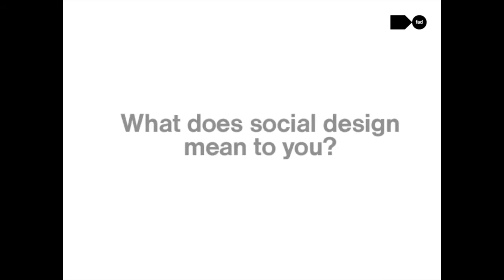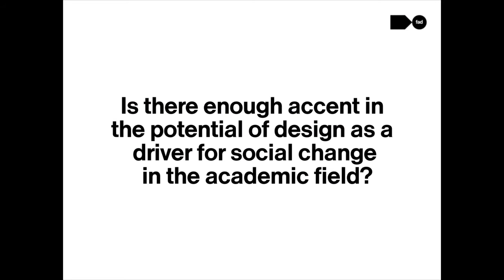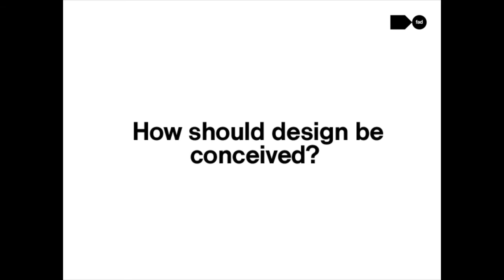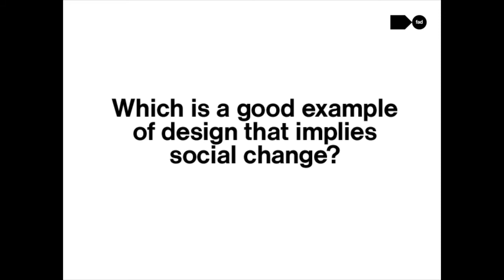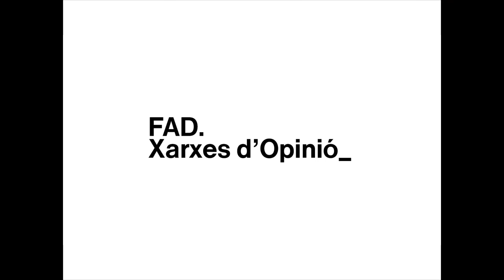DISSENY I TRANSFORMACIÓ SOCIAL. Jan Boelen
Entrevista a Jan Boelen, director de z33 House for Contemporary Art i cap del Departament de Disseny Social a Design Academy Eindhoven, sobre el paper del disseny en la transformació social. Més opinions a FAD. Xarxes d'Opinió